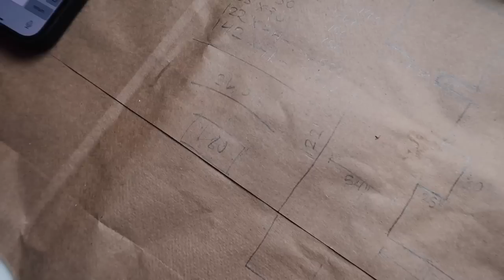FAKE STONE WALL HACK IN MY KITCHEN? 😬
We are back working in my new home and I couldn't be more excited to get the upper half of the walls in the kitchen plastered! At first I wasn't sure if I wanted to do tile or paint but decided on a stone finish plaster. This product is so FLIPPING unique and the finish is just perfection.